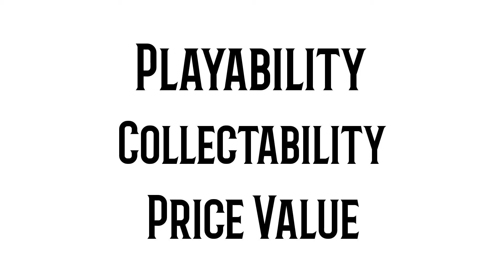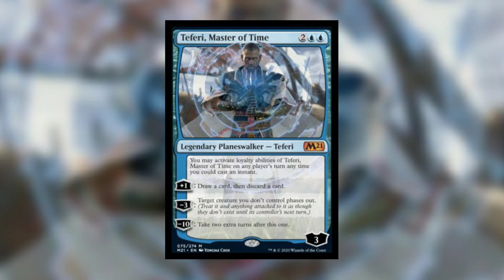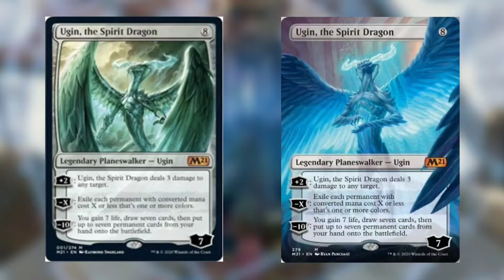Is it worth it?!?! Core 2021 - Magic the Gathering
On today's video, we discuss if Magic the Gathering Core Set 2021 is, in my opinion, worth it or not.

Also, if you're looking to collaborate with me or get in contact, you can do so with the following: